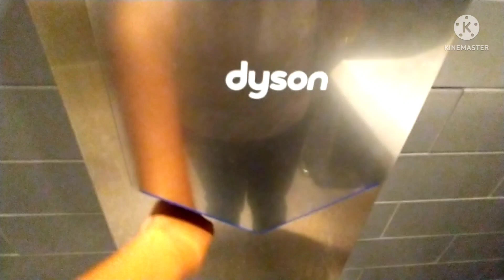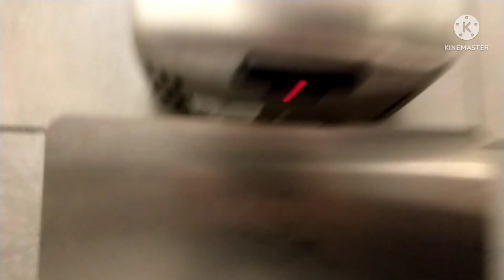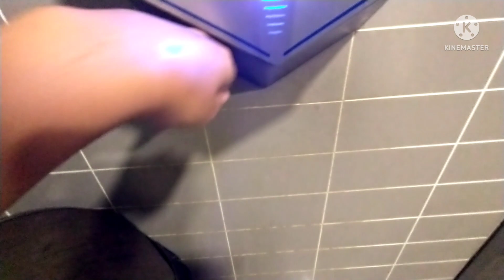Hand Dryer & Toliet Spree of 6/24/22!!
(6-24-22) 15 Videos, NEW RECORD!!

This entire Spree is dedicated to: The founder of Plumbing and Hand Dryers (Elevators by Lexi), she requested Winter Garden Village.